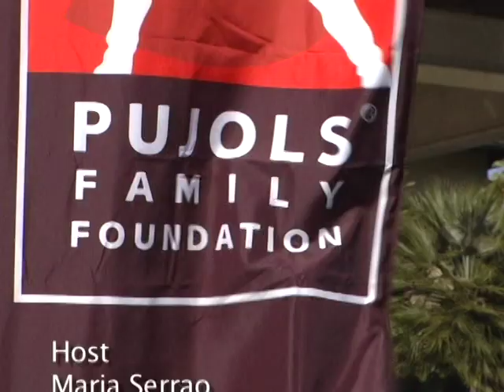27Jun2013 082537 title1